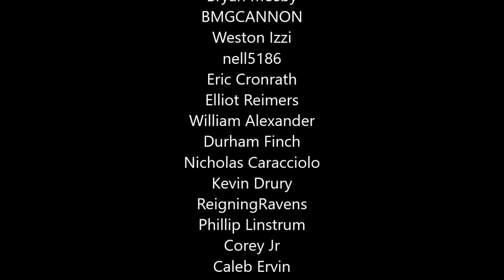Axis Football 20 Releases On PS4 / PS5